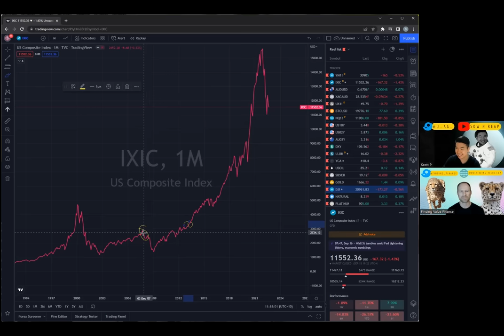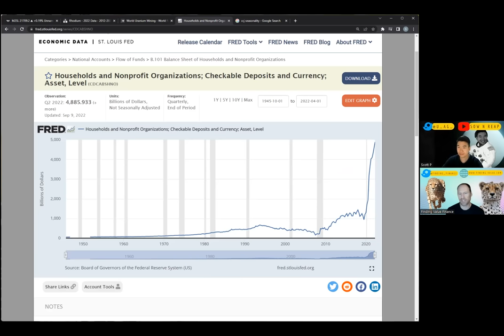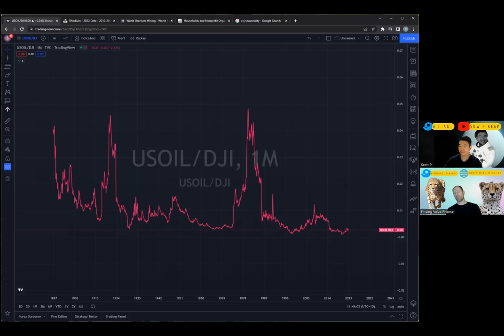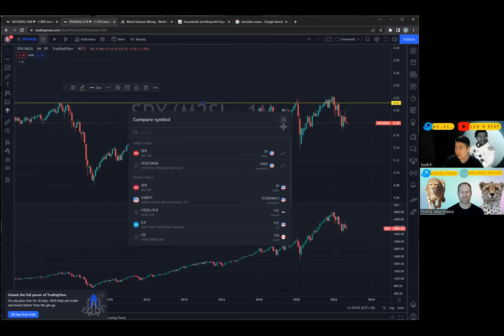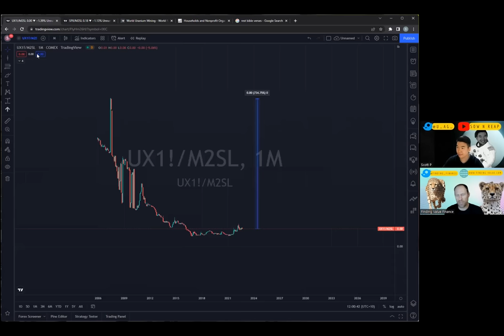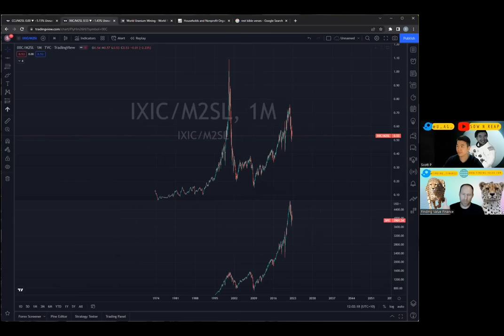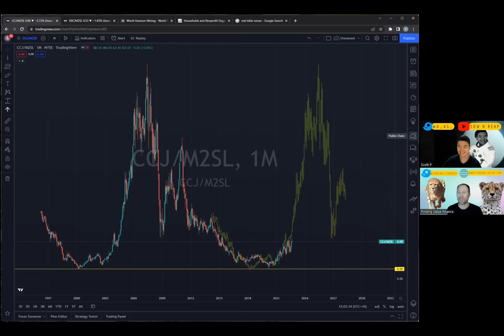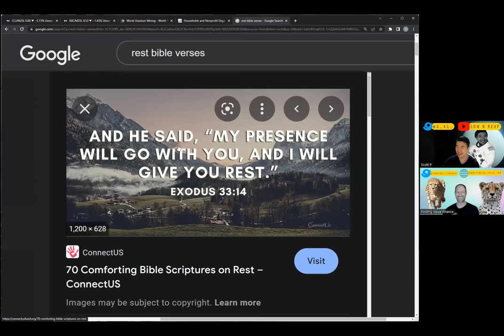Can Uranium go Beyond $200/lbs in this Bull Market?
Can uranium go beyond $200/lbs during this bull market? Why do we think it could do more? Let's talk about the differences between this bull market and last bull markets.

Membership website.